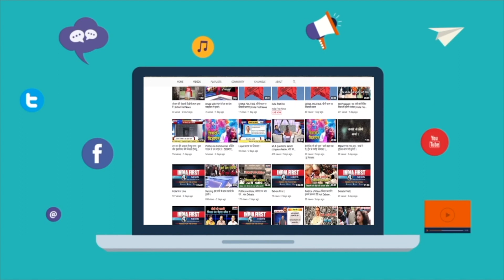narottam|देखिये जब 108 वॉरियर्स ने जीती कोरोना से जंग ।